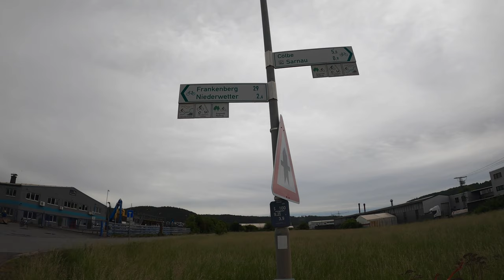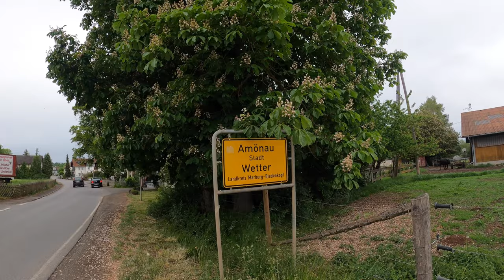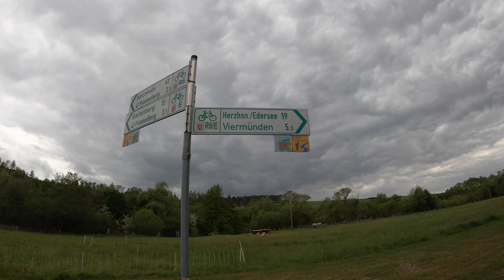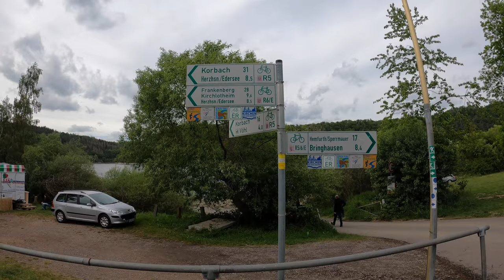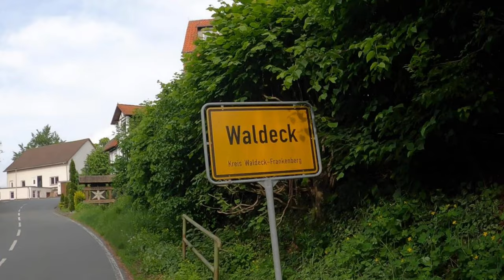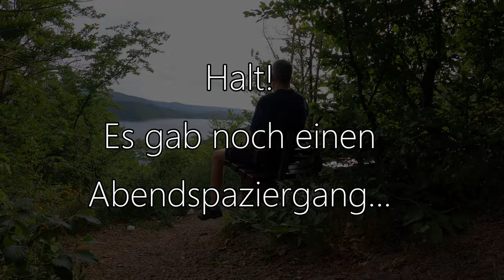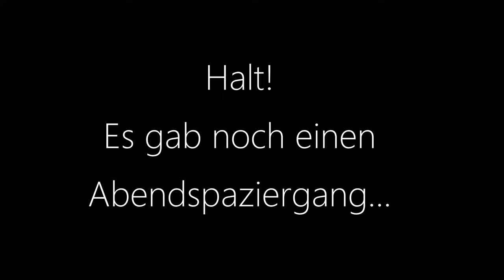Vatertagsradreise 2020 | Tag 3 | Bis zum Edersee | 4K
Es geht los. Die Lockerungen sind da und reisen geht wieder.
Am Vatertagswochenende geht es an der Eder, Schwalm, Ohm, Lahn und Edersee auf eine schöne Reise durch Hessen.

Gefahren am 23. Mai